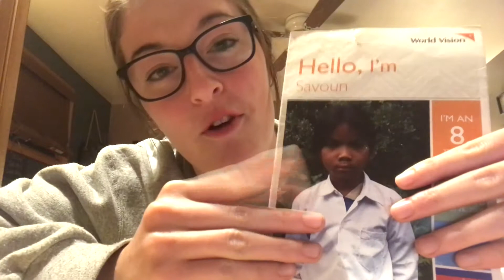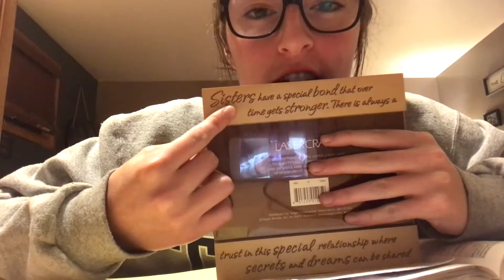Summer Series 2019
Acts 23-26 with Natalie Grose